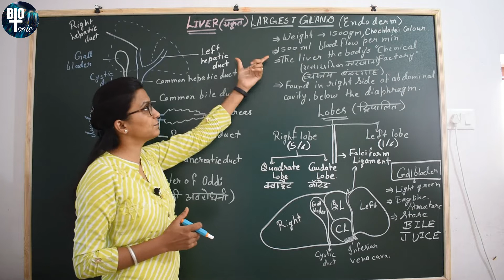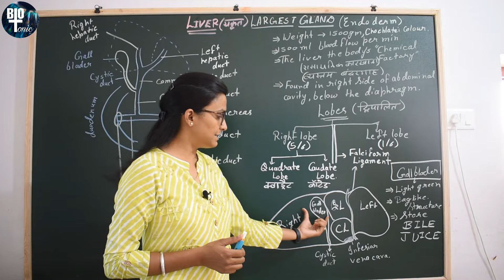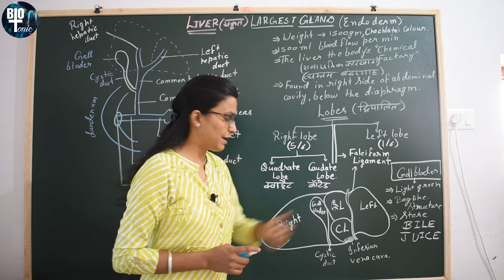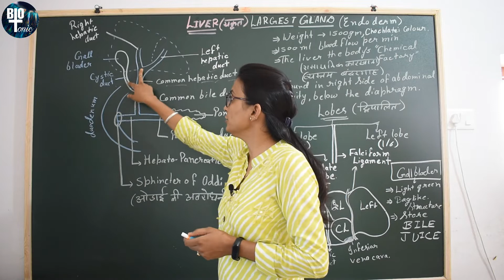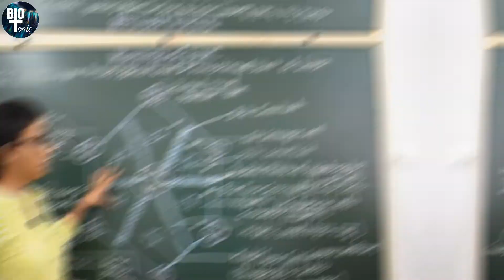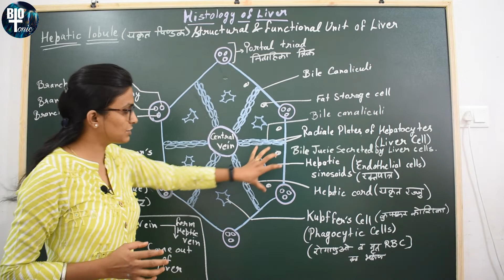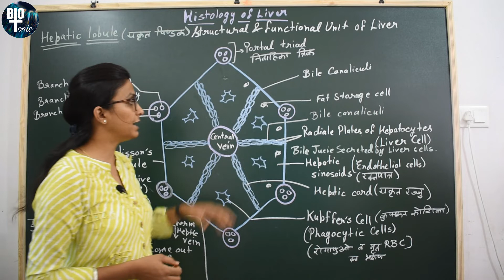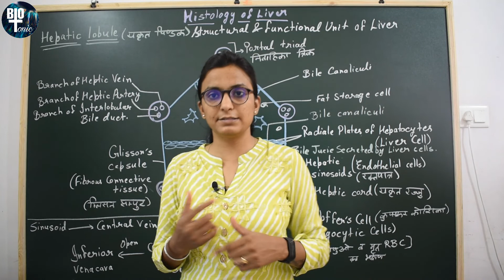Human Digestive System || Liver || Hepatic Lobule Structure || RBSE Notes For Board Classes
Hello students

●For TELEGRAM Notes First You have to download Telegram From Play store or App store.
●Welcome to BioTonic Official YouTube channel!!
●Here I will share Most important biology lectures that will help you in your 12th RBSE Board class And 11th CBSE and 10th class also
●Also I will share PDFs, Notes, Important questions on TELEGRAM.
●During national lockdown change your life with a vibe !!!